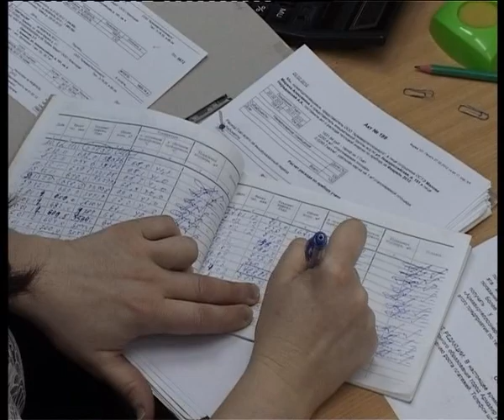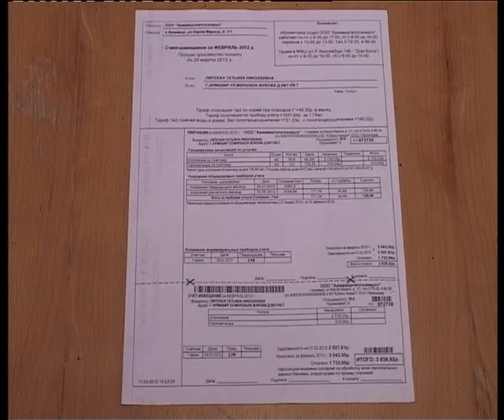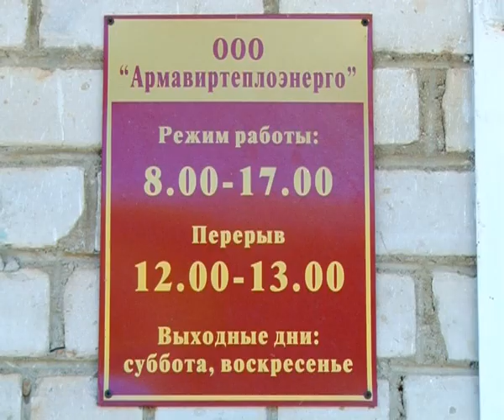Новости Армавир, 081015, Теплоэнерго